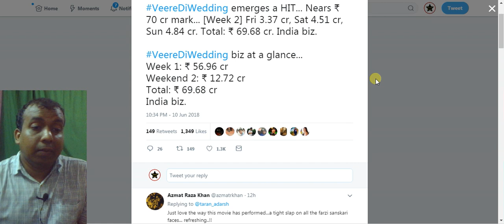Veere Di Wedding Collection Day 10